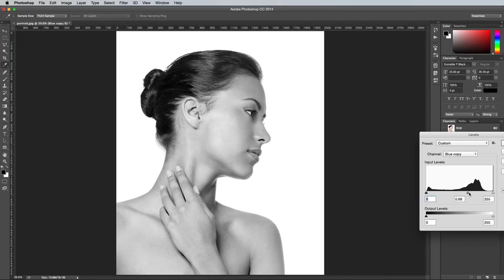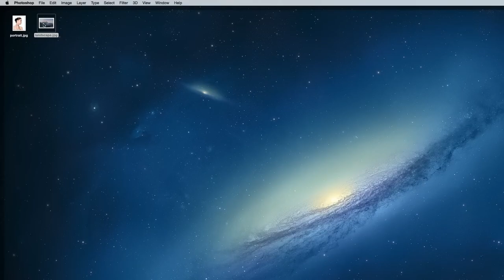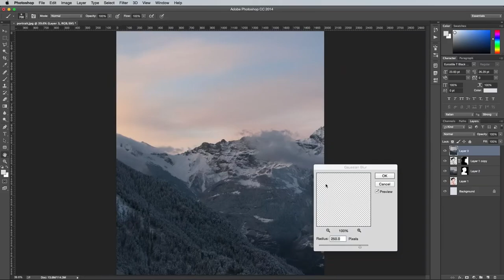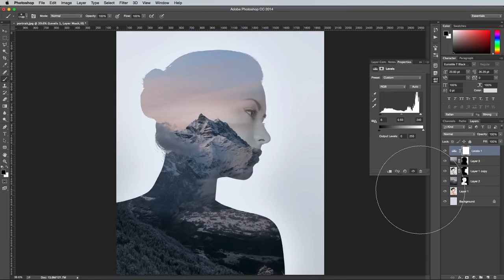Create Double Exposure Effect in Photoshop | No Commentary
Welcome to VistaCreative Studio!

At VistaCreative Studio, we specialize in delivering top-tier graphic design, web design, and creative solutions tailored to elevate your brand.

Learn how to create a stunning double exposure effect in Photoshop in this step-by-step tutorial. This no-commentary video walks you through the entire process, from selecting images to blending them seamlessly using layer masks, blend modes, and adjustments. Perfect for both beginners and experienced users looking to enhance their design skills. Watch, follow along, and master this popular artistic effect in just a few minutes!
Video made by spoon graphic